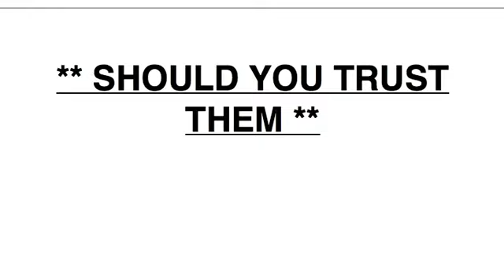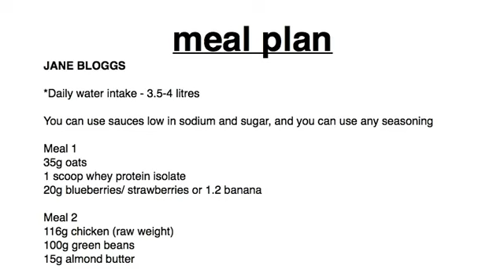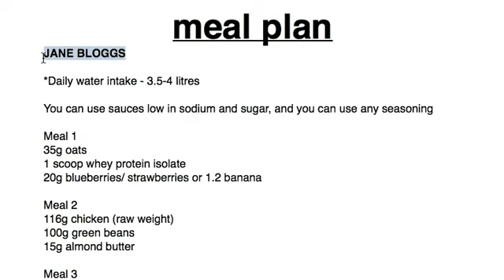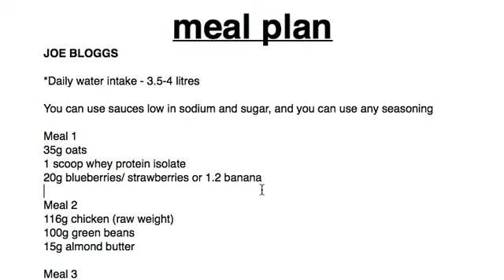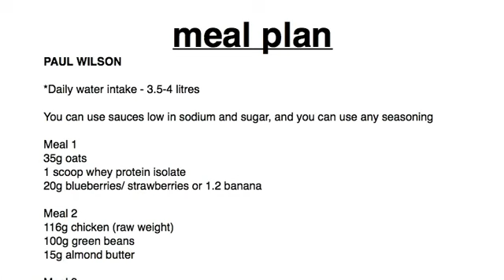CUSTOMISED MEAL PLAN HYPE!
Go here to portion control it's the best meal plan you can get!